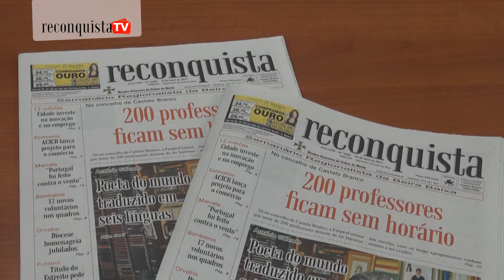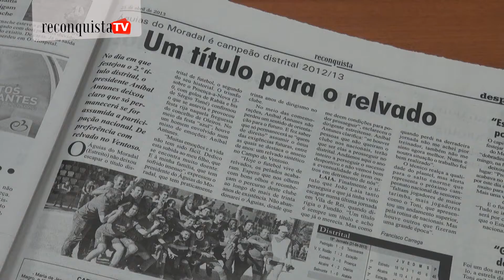Reconquista de 24 de abril de 2013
Só no concelho de Castelo Branco, a Fenprof estima que mais de 200 professores deixem de ter horários nas escolas. O tema faz a manchete do Reconquista desta semana.